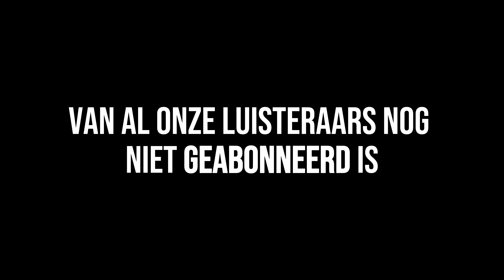Alles over Winterdip: "Het is Minder Onschuldig dan je denkt" - Mentale Spreekkamer #7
❄ Vandaag gaan dokter Chris en psycholoog Aicha in gesprek over de winterdip/winterdepressie. Ontdek hoe lichttherapie verlichting biedt tegen seizoensgebonden vermoeidheid en leer effectieve strategieën om deze winterse uitdaging te bestrijden. Deze podcast biedt waardevolle inzichten om de winterdip te herkennen, begrijpen en te voorkomen. En waarom het niet onschuldig is.